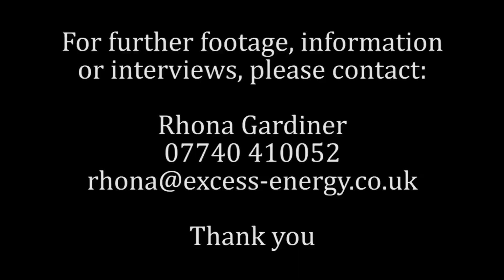Man Engine unveiling Tavistock